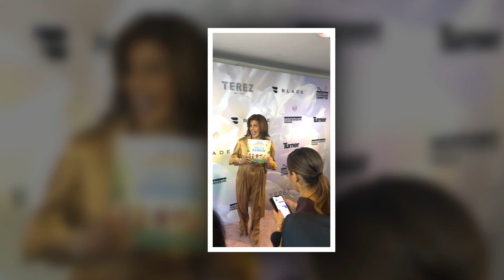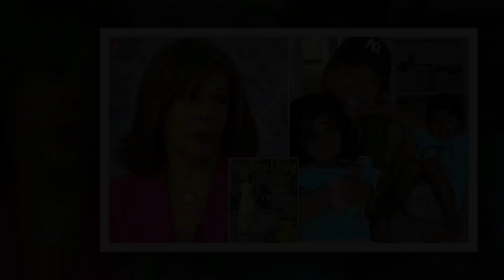A SCARY TIME Hoda Kotb's segment today takes sad turn as she provides an update on her daughter Hope